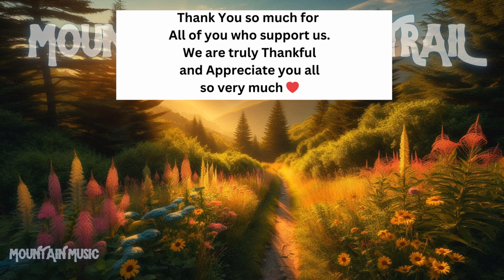Mountain Meadow Trail (Song, Lyrics in Description) | (Mountain Music) Appalachian Audio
🎶 Welcome to the soulful journey of "Mountain Meadow Trail," a heartfelt Appalachian song that captures the beauty and tranquility of nature. 🌄 This original piece takes you through the winding trails of the Appalachian Mountains, where the wildflowers bloom, the eagles soar, and the spirit of the mountains whispers in the wind. 🌲

✨ Immerse yourself in the serene landscapes, with every note painting a picture of peaceful solitude and connection with the earth. This song is perfect for lovers of folk, country, and acoustic music, as well as anyone seeking a moment of calm reflection. ✨

🔥 Experience the magic of the Appalachian Mountains, and let this song transport you to a place of natural wonder and emotional depth.

Feel free to check out the playlist, we have each genre separated out into it's own playlist.

On the mountain meadow trail, where the wildflowers grow,
I find my heart, where the river runs slow.
With the whispering pines, and the skies so blue,
Every step I take brings me closer to you.

Oh, the mountain calls me, with a voice so clear,
Through the valleys and the hills, I can feel you near.
On the mountain meadow trail, where the eagles soar high,
In the stillness of the night, we touch the sky.

The sun sets low, casting golden rays,
As I walk this path, lost in a haze.
With the cool wind's kiss, and the earth so warm,
This mountain trail feels like home in the storm.

Every stone, every stream, tells a story untold,
Of the ones who walked here, their dreams of gold.
Now I carry their hopes, on this trail so wide,
With the mountains by my side, my heart as my guide.

I’ll walk this path forever, and never let go.